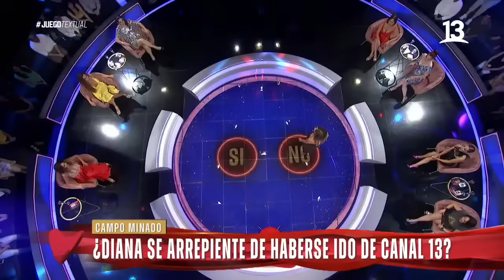Diana Bolocco, Juego Textual, Canal 13.